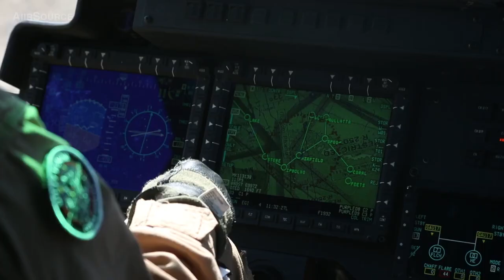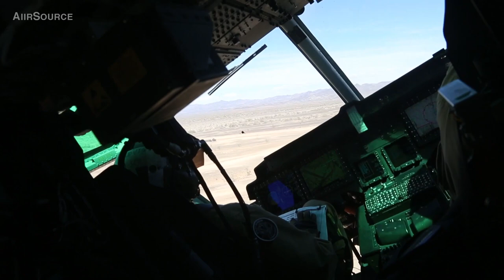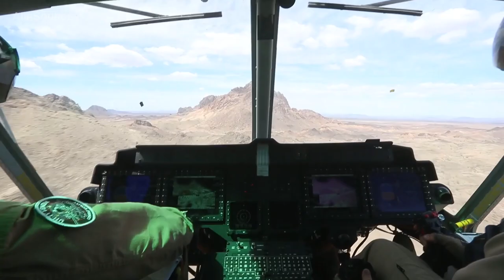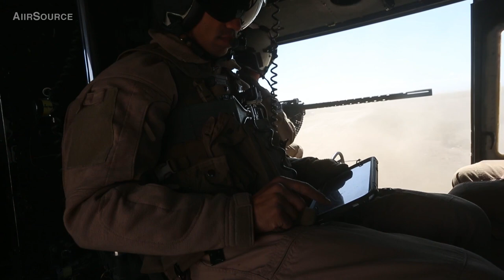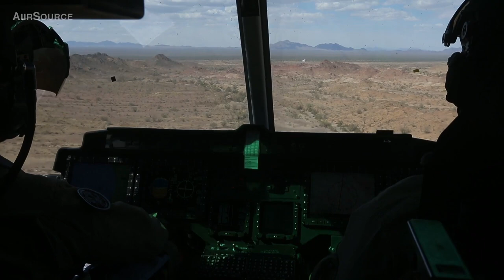U.S. Military UH-1Y Venom Helicopter Aerial Gunnery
U.S. Marines UH-1Y Venom helicopters assigned to conduct an Aerial Gunnery Refinement live-fire exercise during Weapons and Tactics Instructor course at Chocolate Mountain Aerial Gunnery Range, CA.

Credits: Sgt. Daniel D. Kujanpaa